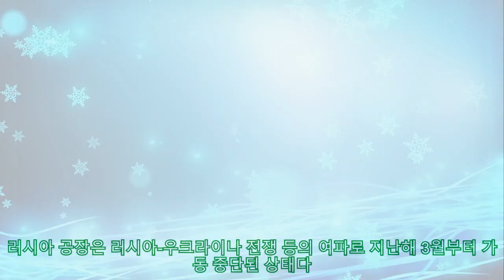현대차, 러시아 상트페테르부르크 공장 매각 결정...기아도 연내 사업 철수 |카24/7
현대차, 러시아 상트페테르부르크 공장 매각 결정...기아도 연내 사업 철수 |카24/7 [오토헤럴드 김흥식 기자] 현대차가 우크라이나 전쟁 이후 판매 부진에 빠진 러시아에서 완전 철수한다. 현대차는 19일 임시이사회를 열고 러시아 상트페테르부르크 공장 지분 매각 안건을 승인했다. 현대차 상트페테르부르크 공장은 현지 아트 파이낸스와 최종 협상을 진행 중이다. 러시아 공장은 러시아-우크라이나 전쟁 등의 여파로 지난해 3월부터 가동 중단된 상태다. 현재 현대차는 러시아 현지 업체인 아트 파이낸스社(Art-Finance)와 공장 지분 매각 관련 구체적인 계약 조건을 놓고 협상 중이다. 다만, 현대차는 러시아 현지 상황 등을 고려해 기존 판매된 차량에 대한 AS 서비스 운영을 지속한다는 방침이다. 현대차 철수는 지난 11월 현지 언론을 통해 처음 전해졌다. 당시 러시아 현지 언론 등은 현대차와 기아가 오는 연말 이전에 완전 철수할 것이라며 현대차와 기아가 재고 차량을 중국 판매 업체들에 팔고 있으며 철수 후 보증 수리 및 부품 공급 등의 대책도 논의 중이라고 전한 바 있다. 현대차는 전쟁 이후 중국 업체에 밀려 올해 1월부터 9월까지 1614대를 파는데 그쳤다. 9377대를 파는데 그쳐 사실상 개점 휴업 상태인 기아도 곧 러시아 시장 완전 철수를 결정할 전망이다.